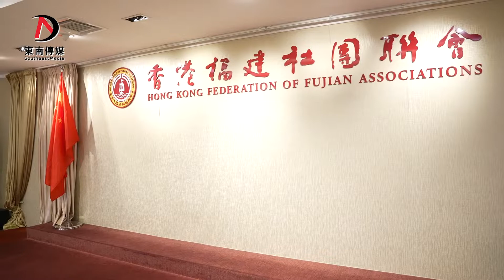同心抗疫——香港福建社團聯會六萬測試盒派送鄉親